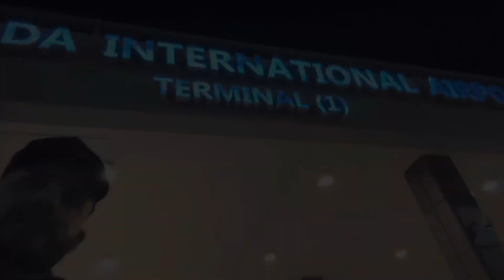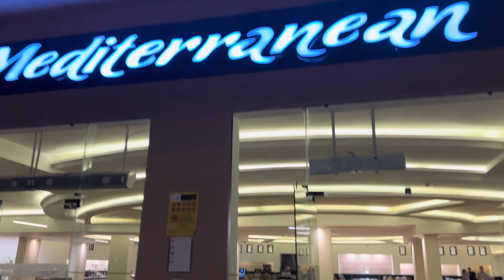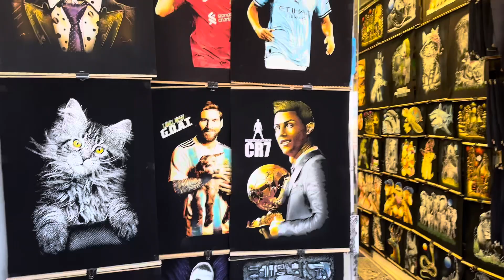Egypt / HURGHADA / 2024 resort hotel